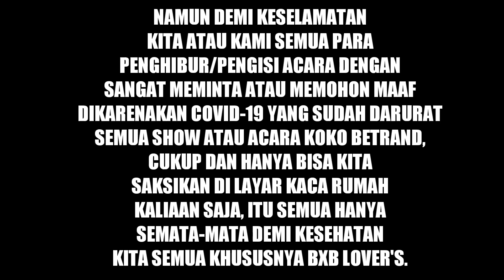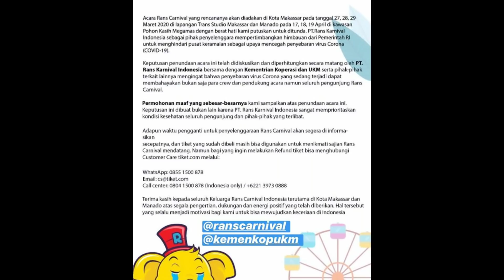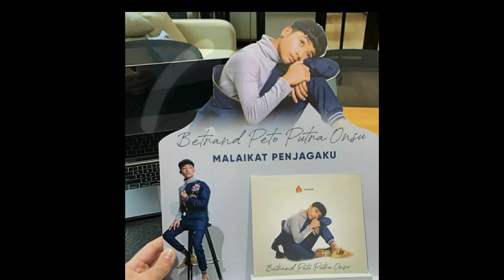Semua Demi Kebaikan Kaliaan Semua Yang Menyayangi Koko Betrand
Terima Kasih Buat teman-teman,mas bro,mba bro, yg udah selalu nonton vidio ala kadarnya saya & pastinya selalu support karir sinyo,